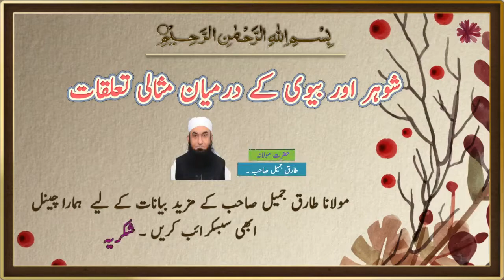Ideal Relationship Between Husband & Wife Special Bayan By Maulana Tariq Jameel 2016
Molana Tariq Jameel Sahab New Bayan About Relationship Between Husband
And Wife Bohat hi Khubsurat Bayan Maulana Tariq Jameel Ka Mian Or Bewi
KAy Taluq PAr Khubsurat bayyan